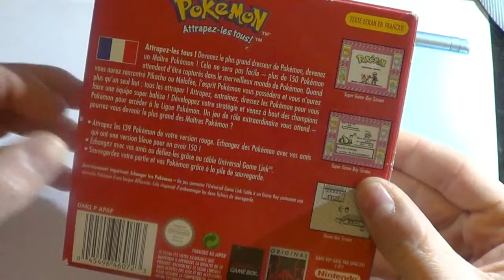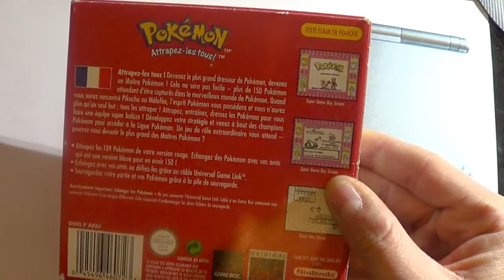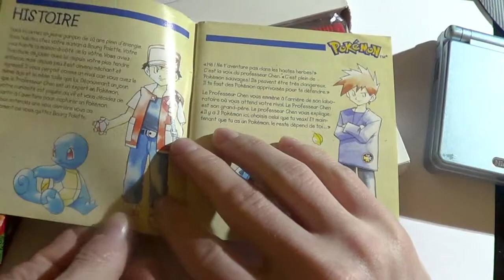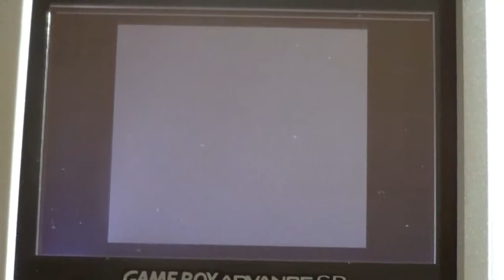Ouverture et gamplay Pokemon Version Rouge game boy Fr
Bonjour à tous, je vous propose une petite présentation du jeu culte pokemon rouge sur console portable nintendo game boy avec une ouverture rétro.